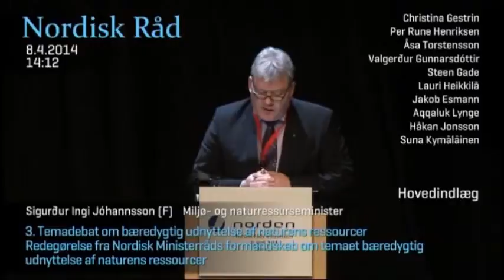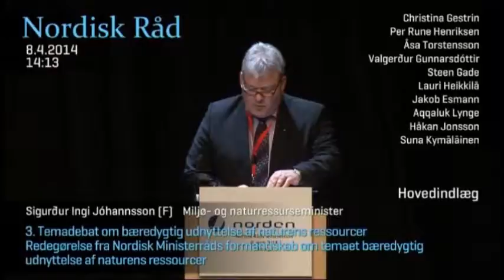19 Sigurdur Ingi Jóhannsson, minister for miljø- og naturresurser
Temasession 2014 i Akureyri, Island